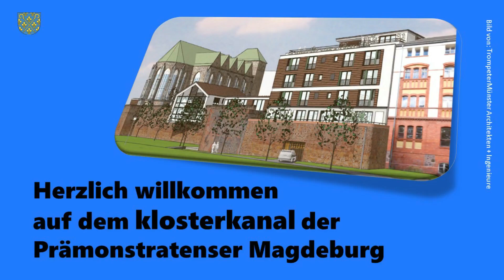4. Sonntag der Osterzeit | 25.04.2021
Am vergangenen Freitag, 23.04., haben wir den Gedenktag des Heiligen Georgs gefeiert. Er ist der Patron der Deutschen Pfadfinderschaft Sankt Georg, kurz DPSG.
Der Hl. Georg wird immer als Drachentöter dagestellt und hatte damit ein Dorf aus der Gewalt dieses Drachen befreit. Ob und wie sich diese Legende zugetragen hat, ist nicht so wichtig. Vielmehr ist doch die Frage, auf was will uns diese Legende hinweisen. Ich denke, es geht darum, den Mut, die Tapferkeit, die heldenhafte Bereitschaft zum Eingreifen und zum Helfen herauszustellen: Es ist wichtig, unsere Hände nicht untätig in den Schoß zu legen, sondern anzupacken! Der heilige Georg springt selbstlos und mutig zur Seite und bietet einfach und ohne zu zögern seine Hilfe an. Auch mein „ja“ ist gefordert, ich kann es nicht vertagen; wenn nicht ich, dann niemand!